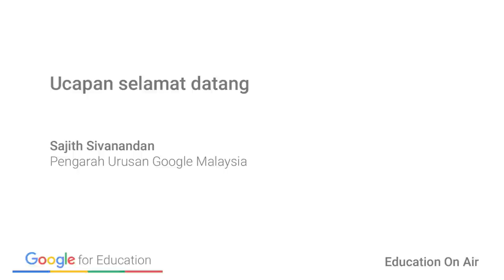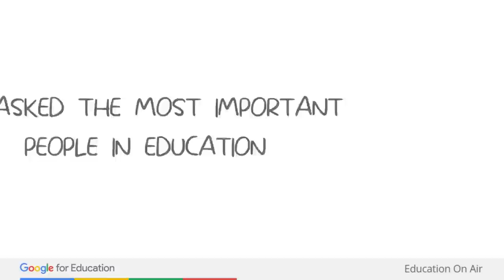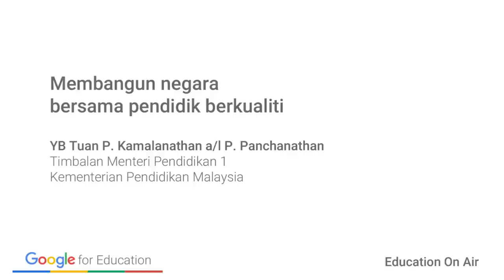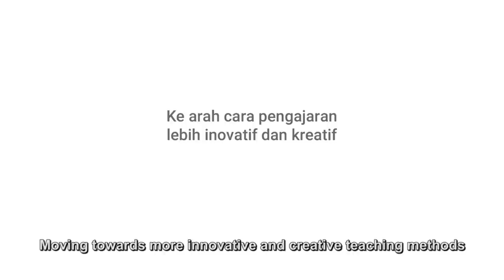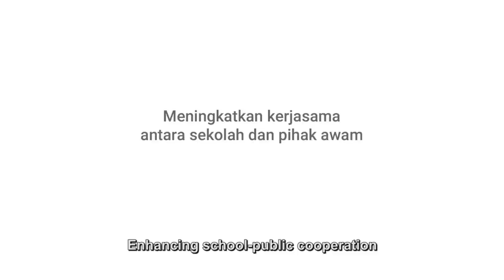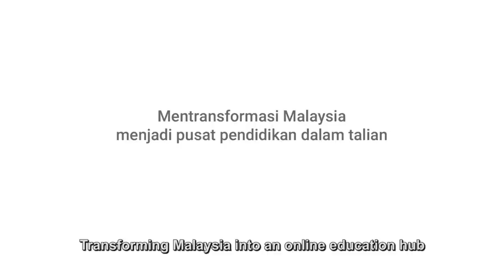Ucapan selamat datang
Welcome to Education on Air from Google, an online conference for educators by educators on November 1, 2015. To view specific sessions of the conference, visit g.co/eduonair and scroll down to find the links to view certain keynote speeches and panel discussions.